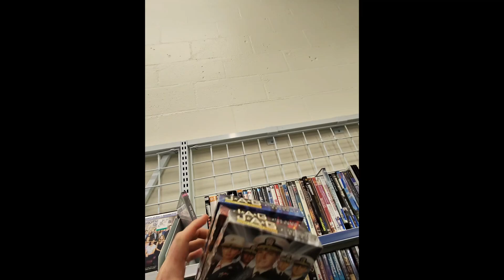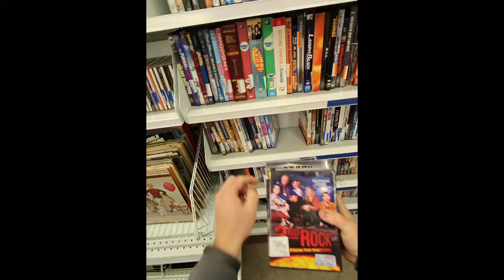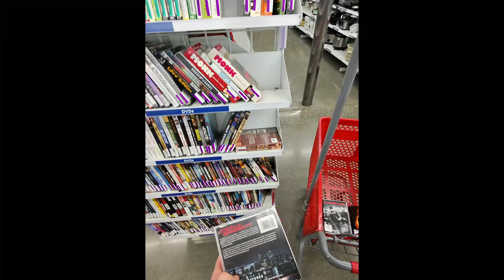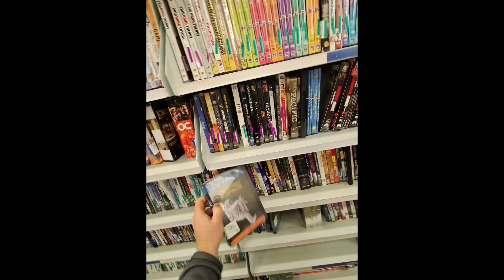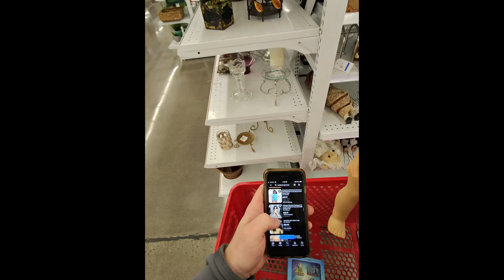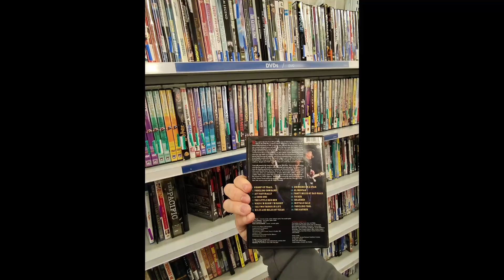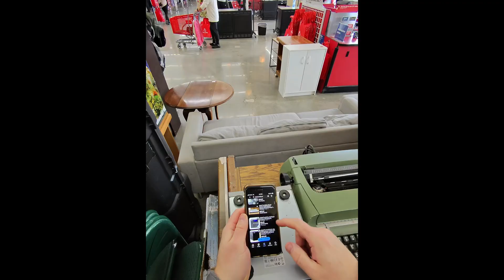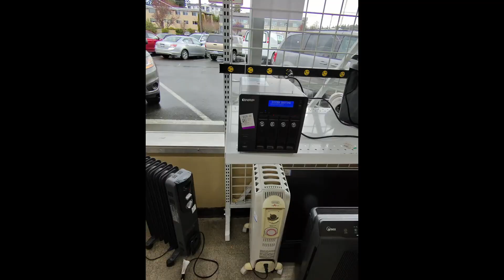I didn't realize it at the time - but this was the score of the day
I love thrifting and sharing what I find everyday. Come along for my part time eBay adventure.

Thrifting & what sold vlog for 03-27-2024. Grinding eBay to $100k.